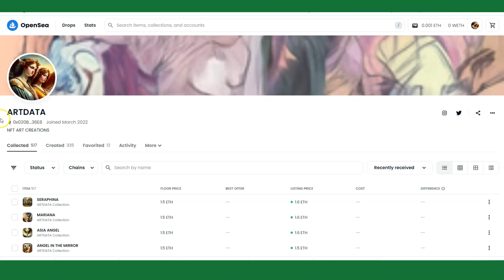NFT VENUS COLLECTION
NFT ART COLLECTION